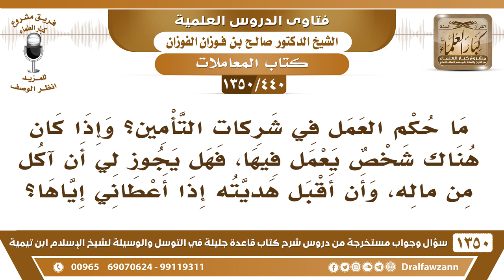[440 /1350] هل يجوز أن آكل من مال شخص يعمل في شركات التأمين..؟ الشيخ صالح الفوزان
-[440 /1350] السؤال: ما حكم العمل في شركات التأمين؟ وإذا كان هناك شخص يعمل فيها، فهل يجوز لي أن آكل من ماله، وأن أقبل هديته إذا أعطاني إياها؟
 الجواب: العمل في الشيء بناءً على حكمه، فإذا كان الشيء حرامًا فالعمل به حرام، والتأمين حرام؛ لأن فيه أكلًا لأموال الناس بالباطل، وفيه ربا، وفيه غرر وجهالة، فيه أمورُ كثيرة، فالتأمين حرام بجميع أنواعه، التأمين التجاري حرام بجميع أنواعه، فالعمل فيه حرامٌ، وإذا كان هذا الموظف ليس له راتب، ليس له مصروف إلا من هذا الراتب فلا تأكل منه، أما إذا كان له مال غير هذا الراتب، ولم تعلم أن هذا الطعام من هذا الراتب، فإن الأصل الإباحة تأكل منه.
للاشتراك في قناة الشيخ صالح الفوزان
أسئلة وأجوبة من شرح قاعدة جليلة ( 1350 ) مقطع

للاستفسار والإقتراحات والدعم
رئيس الفريق
لمشروع كبار العلماء